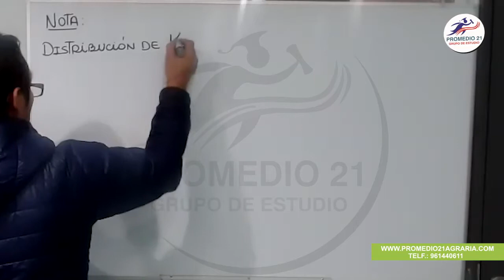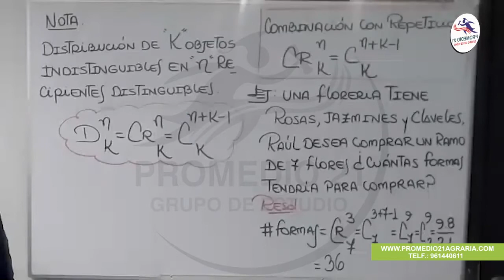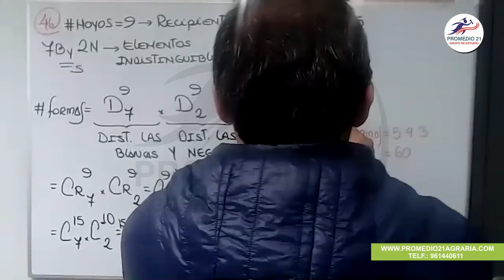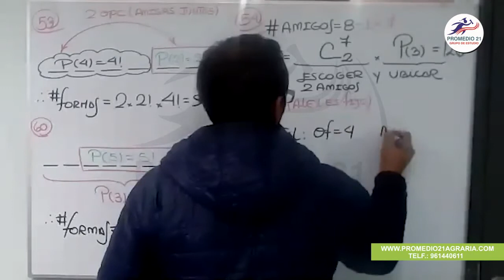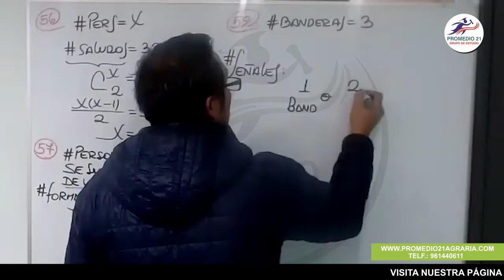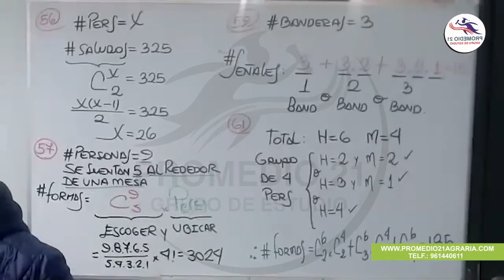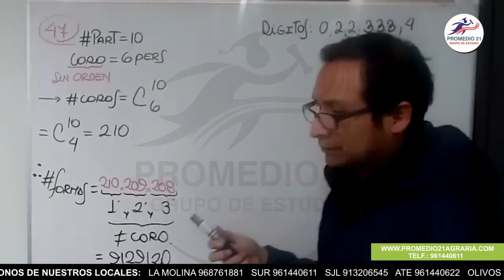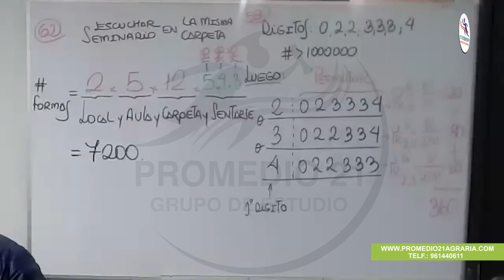RM Agraria: Análisis combinatorio II (Omar Herrera) (23-07-2020)